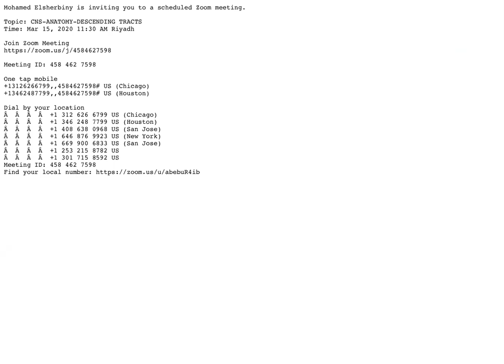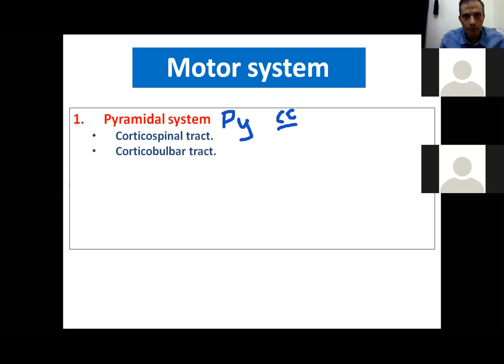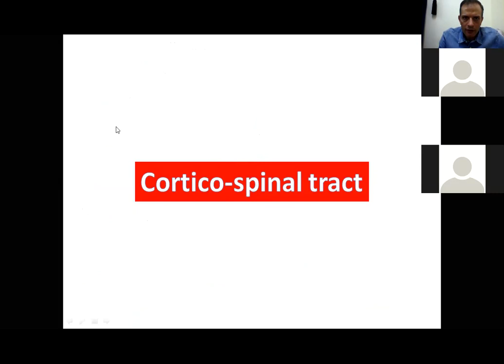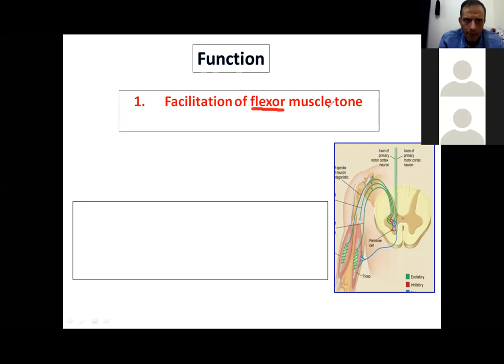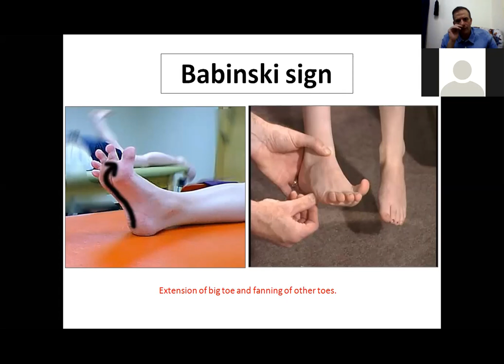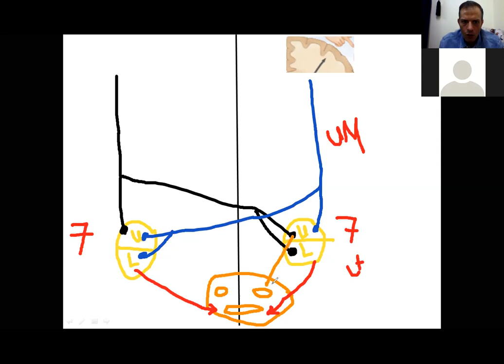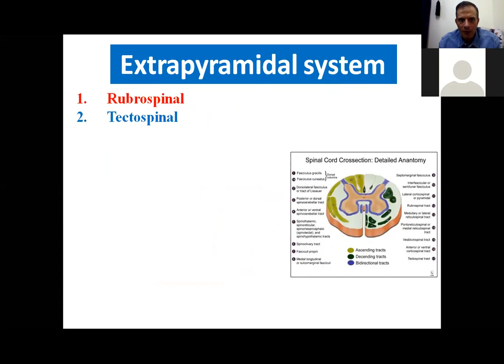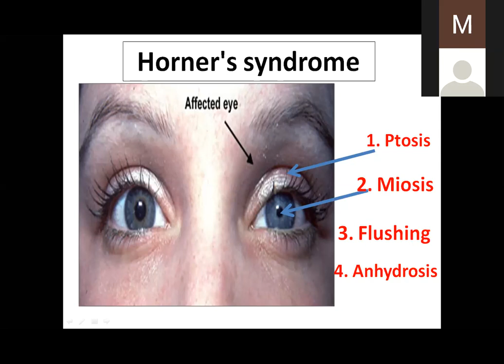Anatomy of Descending Tracts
CNS-Anatomy